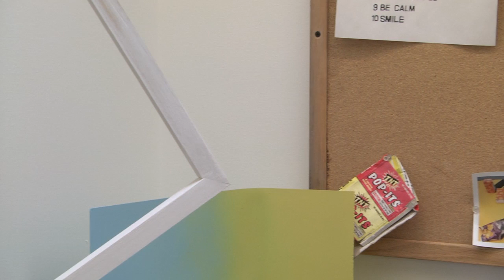Made-Up w/ Danny Volk, feat. RICHARD WILLIAMSON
Richard sits down and shares with Danny his fear of commitment, secret love of make-up, and a bit of whisky.

Created and hosted by: Danny Volk
Produced by: Danny Volk, Stephanie Anne Harris Trevor
Cameras: Bryce Peppers, Valia O'Donnell
Technical consultant: Ben Chandler

MUwDV theme music:
"Comic Strip" by Serge Gainsbourg remixed by DJ Flashcookie